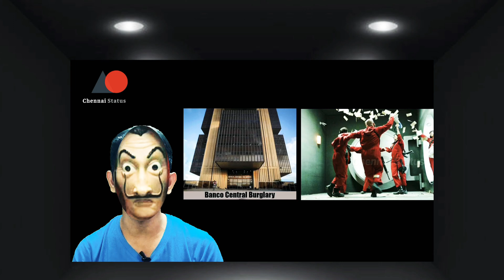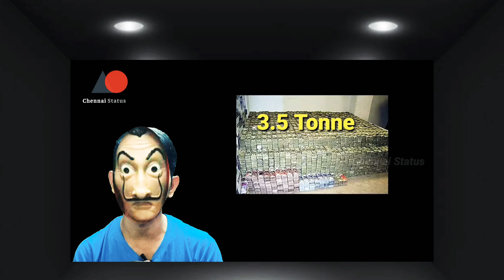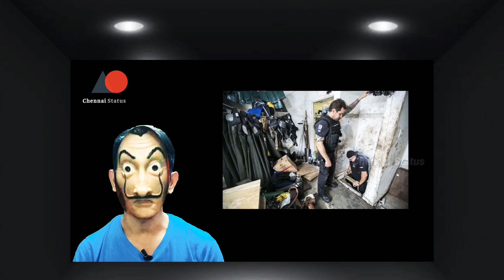Money Heist Reel Vs Real | Chennai Status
The real Money heist | Bank Robbery |